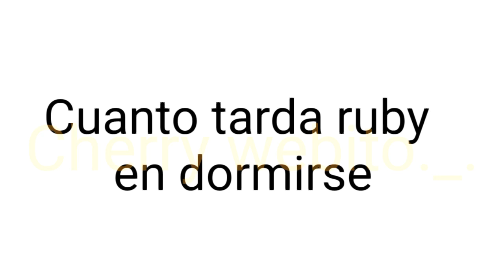Los personajes de @Marzhossek en la noche